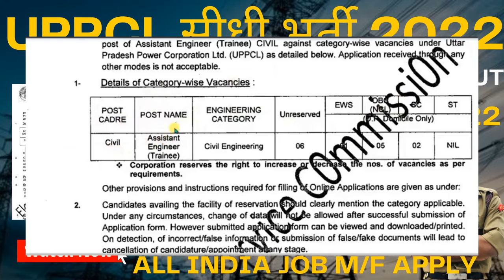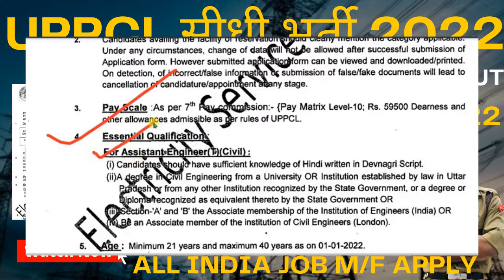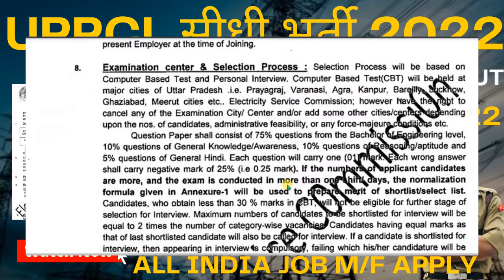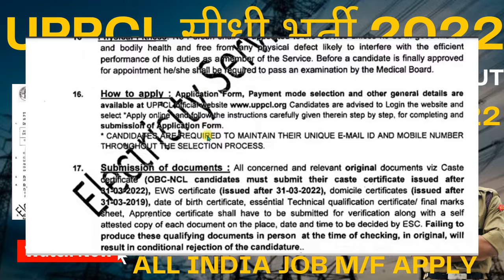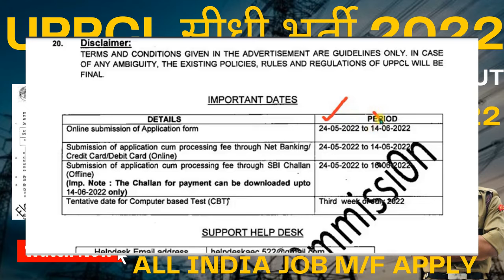UPPCL recruitment 2022/Assistant Engineer trainee/freshers/smart Jobs/Govt jobs/UPPCL vacancy 2022